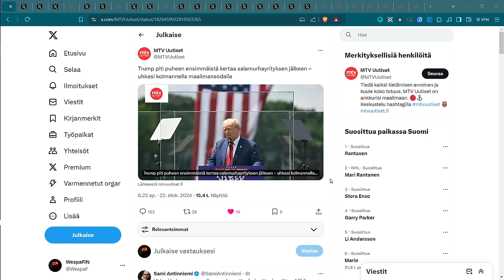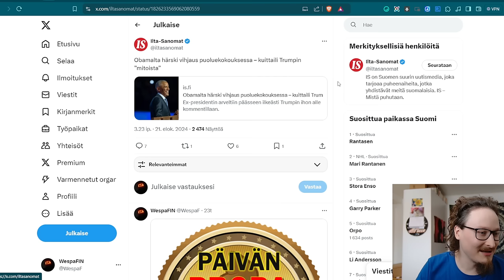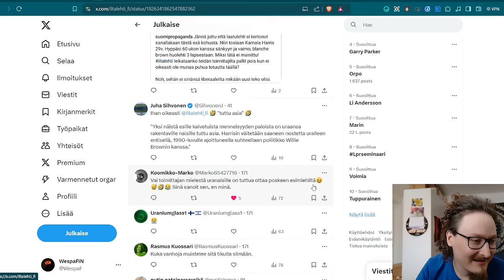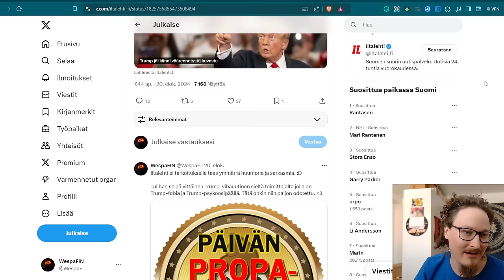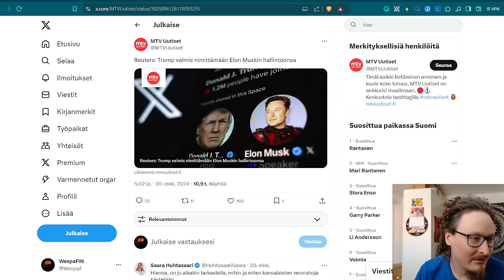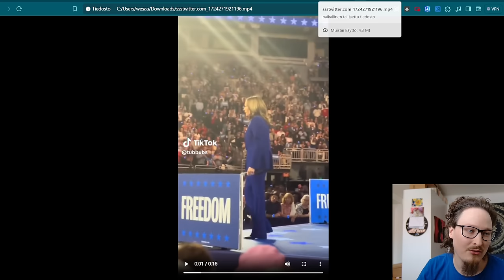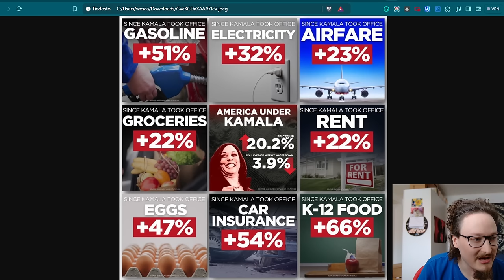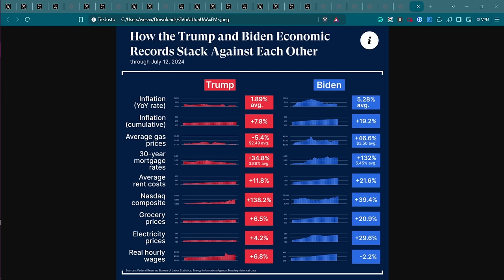Paljastetaan median pr0pagandaa - Trump vs Harris mediassa | Wespa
Näin media vääristelee ja valehtelee asioista, vaikutta3n USA:n v44leihin ja Suomimedia määkii perässä.

Bitcoin-lahjoitukset: 1Q3Jcvx8AukSHxafiMhCEtoeBJrhoHsxAC
EOS-lahjoitukset: gezdgojqhege
ETH-lahjoitukset: 0xbB5faCb3ca1614a7215c5F001ee8d1eA9b2b5F33